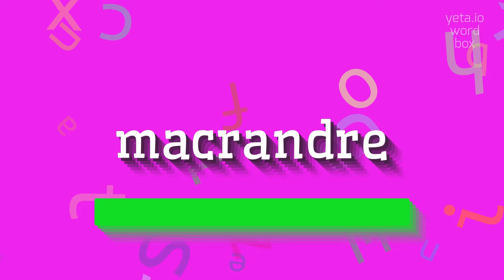How to say "macrandre"! (High Quality Voices)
Watch in this video how to say and pronounce "macrandre"!